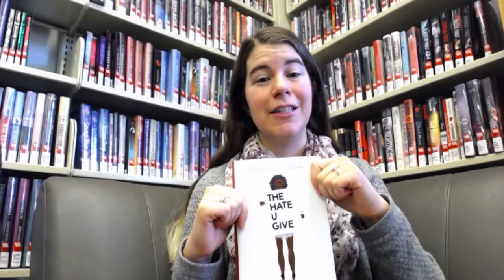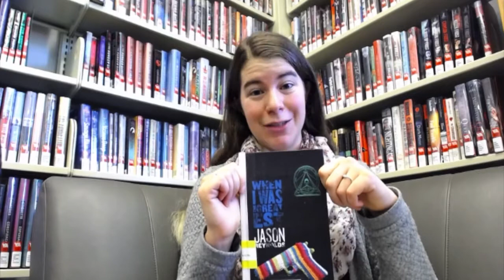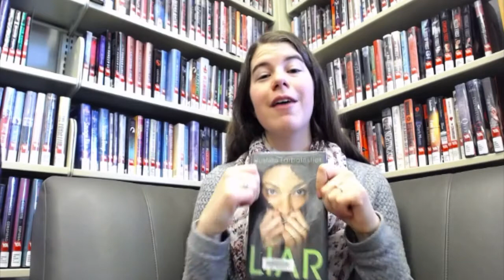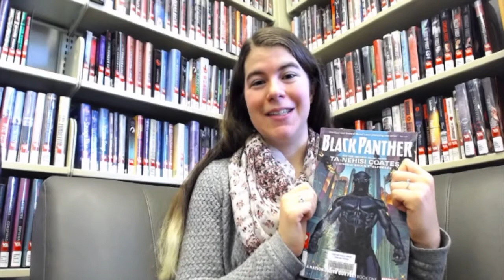CBPL Vlog: Black History Month in YA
Books mentioned in this video:
Dear Martin by Nic Stone
The Hate U Give by Angie Thomas
When I was the Greatest by Jason Reynolds
American Street by Ibi Zoboi
Down by Law by Ni-Ni Simone
Everything, Everything by Nicola Yoon
Pinned by Sharon G. Flake
Radio Silence by Alice Oseman
Naughts and Crosses by Malorie Blackman
Liar by Justine Larbalestier
A Steep and Thorny Way by Cat Winters
Chains (Seeds of America #1) by Laurie Halse Anderson
What They Found by Walter Dean Myers
March Book 1 by John Lewis, Andrew Aydin, and Nate Powell
Black Panther: A Nation Under our Feet by Ta-Nehisi Coates and Brian Stelfreeze
Runaways volume 1 by Brian Vaughan, Adrian Alphona, and Takeshi Miyazawa
Let's Talk About Love by Claire Kann
The Belles by Dhonielle Clayton
Piecing Me Together by Renée Watson